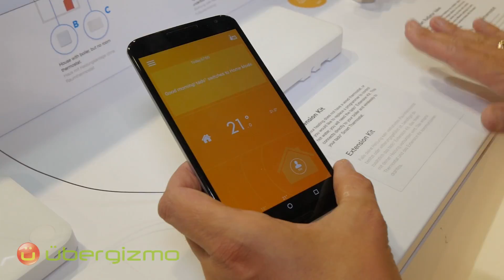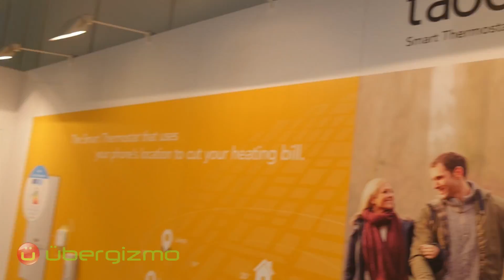Tado - smart Heizkosten sparen im Hands On / Ersteindruck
Tado ansehen / kaufen

Das Eigenheim smarter machen. Kann doch mittlerweile jeder Hersteller? Das stimmt, und trotzdem gelang es dem Start-Up Tado für Aufmerksamkeit zu sorgen. Denn Tado macht Heizung, Klimaanlage und Ventilatoren nicht nur smarter, das System will auch Heizkosten sparen. So können einzelne Heizkörper individuell angesteuert werden, die Raumtemperatur wird vermessen und im Zweifelsfall werden die Regler einzeln angesteuert.

Der Vorteil: Tado trackt das Smartphone des Besitzers, weiß wo er sich aufhält und heizt dann auch an diesem Ort. Wenn der Besitzer außer Haus ist, wird die Heizung oder Klimaanlage reguliert. Nähert man sich dem Eigenheim bereitet Tado die ideale Temperatur vor. Natürlich kann man aber auch jederzeit selbstständig die Heizkörper im Eigenheim kontrollieren, etwa wenn man gerade im Urlaub am anderen Ende der Welt ist.